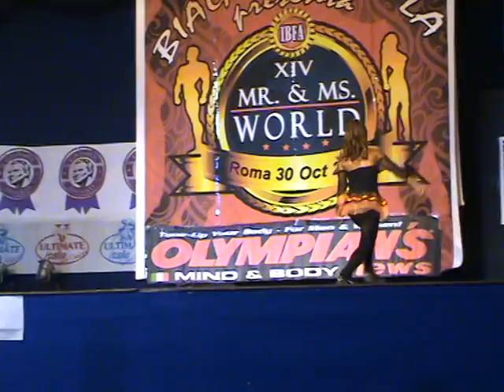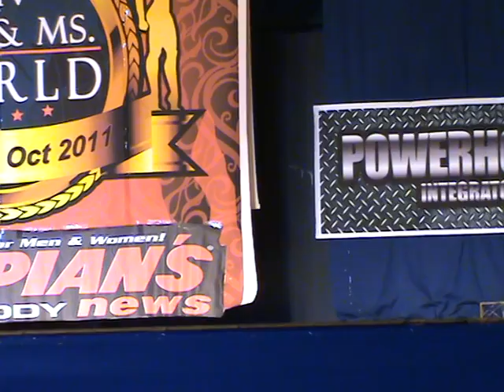IBFA Mr & Ms World 2011,Roma 5